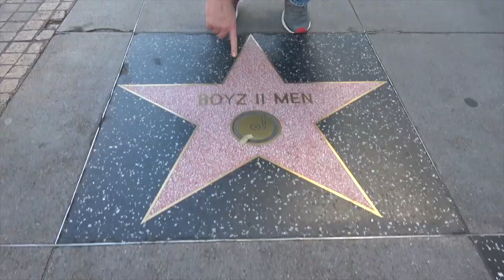Justin Trudeau Blackface - RPR Clips